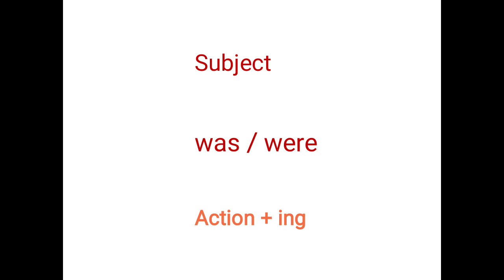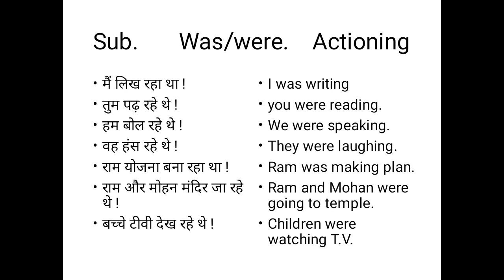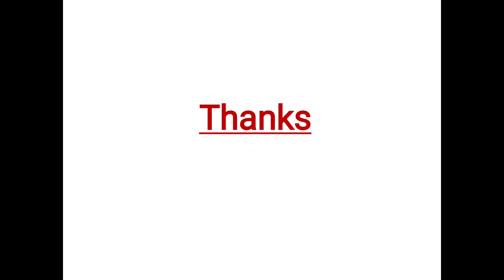15 April 2020